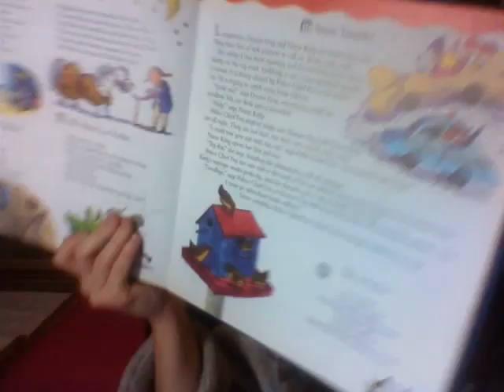Sunday 12/13/2020 Karina, I Love You!!!!!!!!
Happy Hanukkah!

A Year Full of Stories. 366 Days of Story and Rhyme By Georgie Adams, Illustrated by Selina Young - Do A Favor

Favorite Poems Old And New Selection By Helen Ferris Illustrated By Leonard Weisgard.

People To Know Friends To Make  - Section...

- A Boys Song
- Little Garaine
- The Child Next Door
- O Tan-Faced Prairie Boy
- Jenny White And Jenny Black
- Da Boy From Rome
- Gipsy Jane
- Little Papoose
- A Feller I Know
- Dark Danny
- Tired Tim
- Godfrey Gorden Gustavus Gore
- Felicia Ropps
- Some People
- Old Ellen Sullivan
- Strawberry Jam

Bedtime Songs